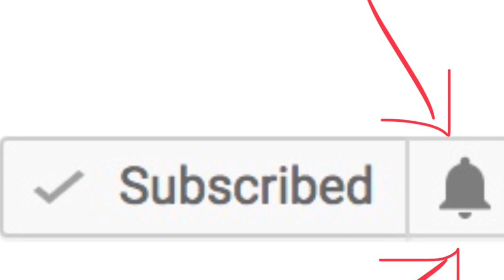Boo *** New 2019 *** Puzzle For babies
Music; Simple By imovie.